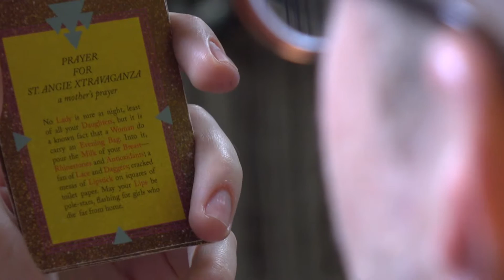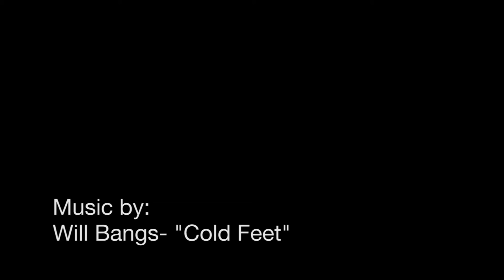GradMinute Video Series: Kolby Harvey, Intermedia Art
Kolby Harvey is a PhD candidate in the Intermedia Art, Writing, and Performance program at the University of Colorado Boulder. He focuses his work on legitimizing queer reality by creating queer religious artifacts.